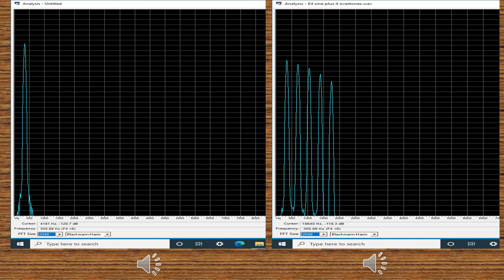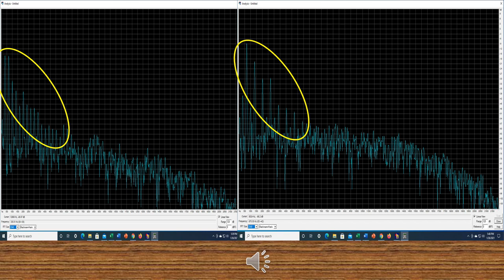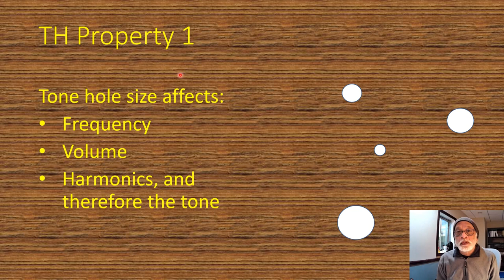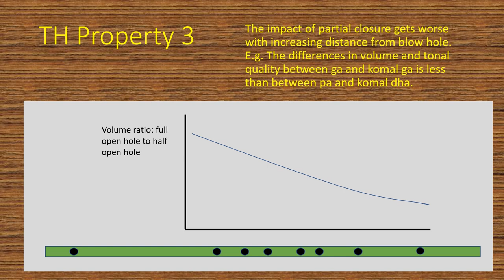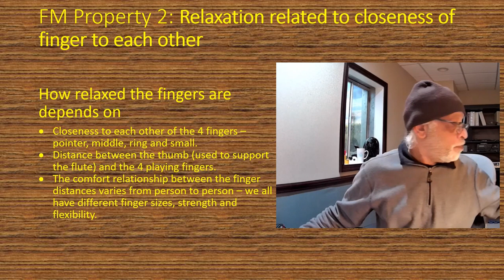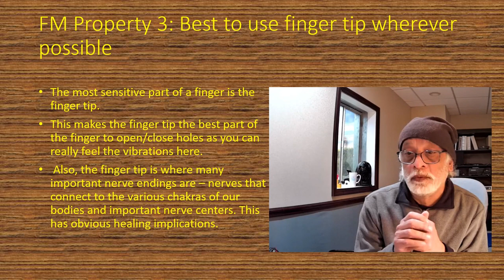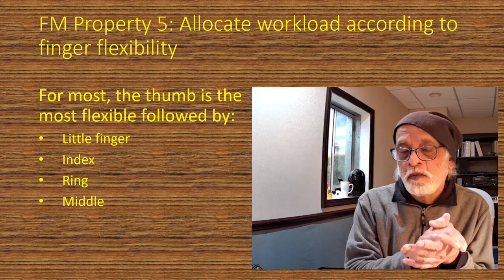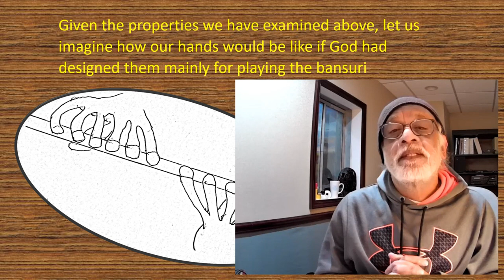Bansuri Innovations - Episode 3 - Perfect Bansuri?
This episode sets out the parameters to suggest what improvements can be carried out to making bansuri tone holes and finger positioning to maximize effectiveness.